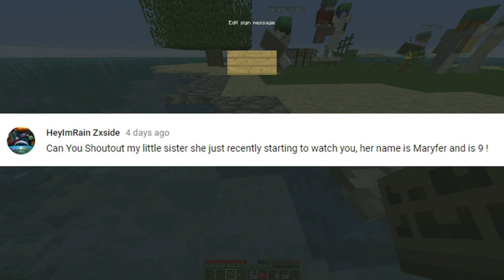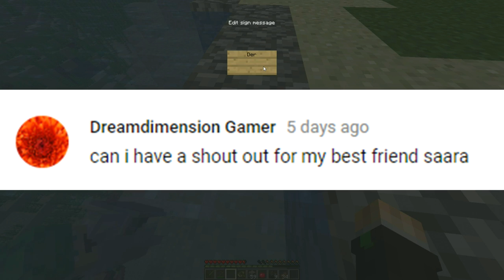Minecraft Survival | The Reef | Ep. 02 | Housewarming PARTY!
Minecraft SMP Survival | The Reef | Ep. 02 | Housewarming PARTY!

The Reef is a Minecraft Survival Multiplayer Server based on the new 1.13 aquatic update! Join me and my friends as we try to survive in the oceans of The Reef!

Yes, I make 100% family friendly gaming videos. This means that everyone can enjoy my content because they have no cursing and no adult situations. I'm a mom, too! I make content that I know my son can watch safely.
I am so glad you're here, I hope you'll stick around!